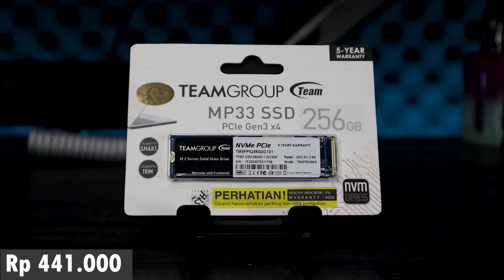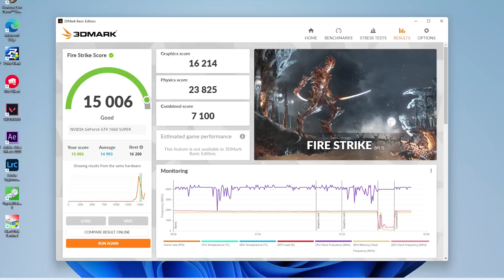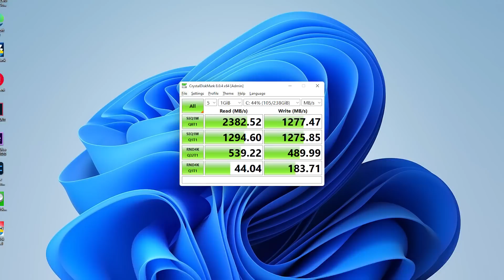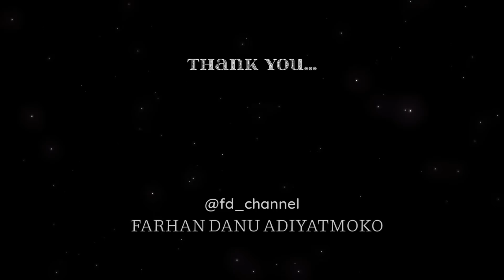2022 RAKIT PC GAMING 11 JUTAAN ! i5 12400F & GTX 1660 SUPER !!!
Halo Youtube.

 Harga komponen dan ketersediaaanya sudah sangat membaik jika dibandingkan dengan beberapa bulan lalu, waktunya rakit pc cuy...

Thanks to Bro Iman yang sudah mempercayakan FD Channel untuk merakit PCnya.

kalau kalian ingin PC idamannya dirakit disini, bisa langsung aja DM kita di

dukung channel ini dengan membeli melalui link yang tersedia di bawah ini atau donasi ke link ini

Link Pembelian

Peripheral yang gw gunakan
-keyboard